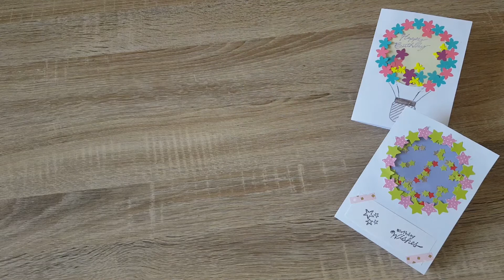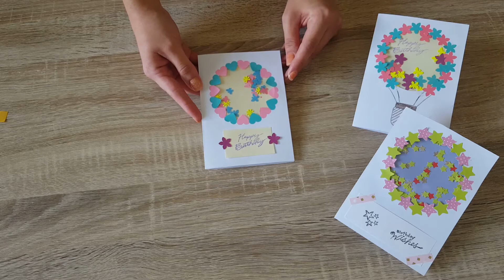Lustige Schüttelkarte/DIY Shaker Card